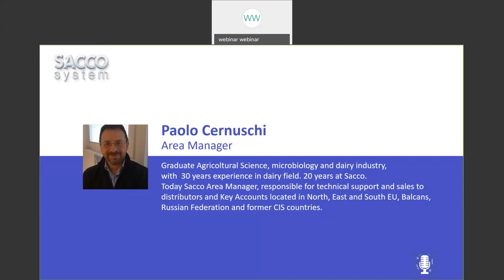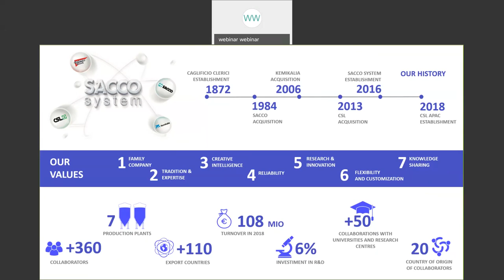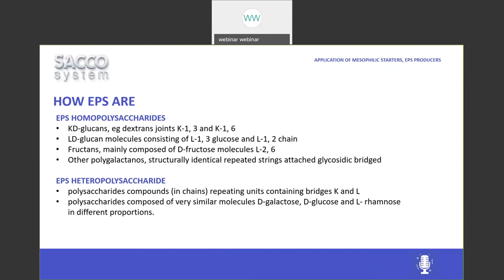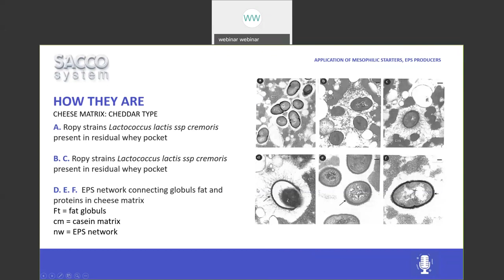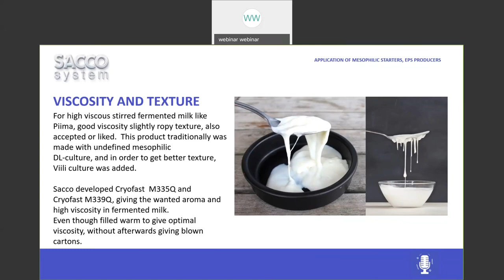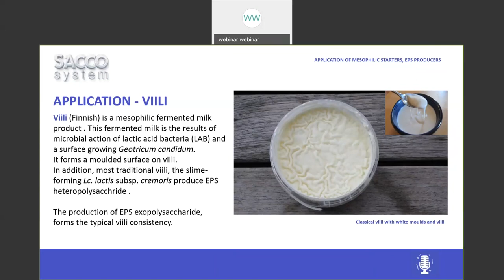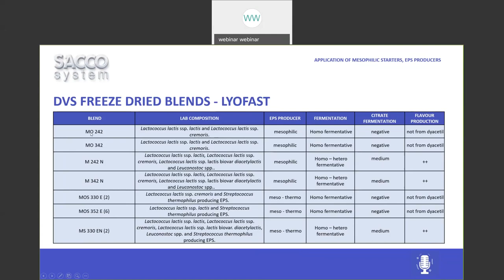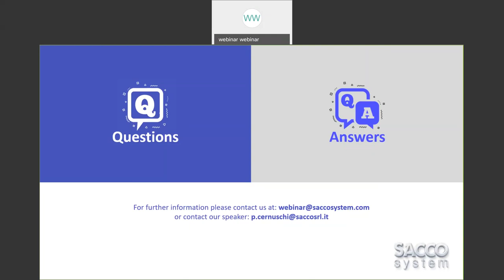WEBINAR: Application of mesophilic starters, EPS producers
Consumers always look for new products with interesting features on the market, often looking for innovation. In the mesophilic starter line, Sacco offers innovative blends. Starters blends with strains that produce exopolysaccharides. The application covers many different products and technology, where the application of mesophilic culture play a fundamental role. Fermented milk, cheese, soured creams.